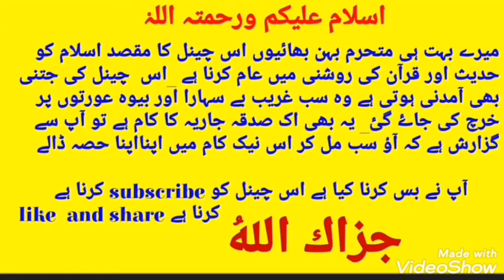Achi Sehat Ke Liye Kuch Zaruri Batein | Maulana Makki Al Hijazi |big islamic channel